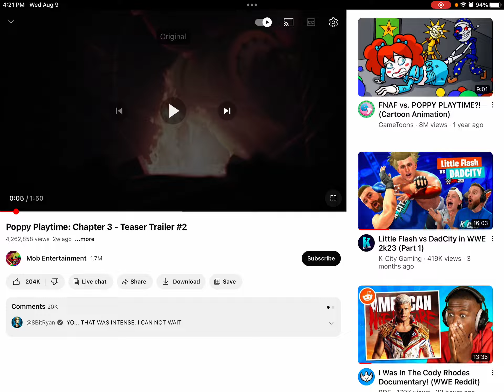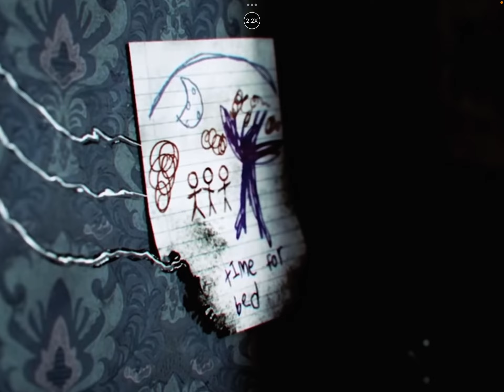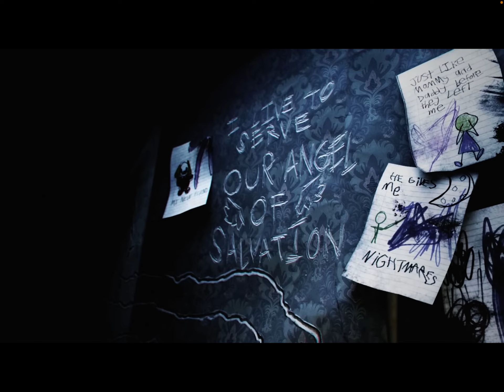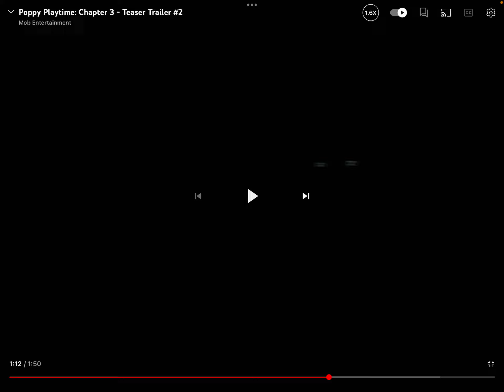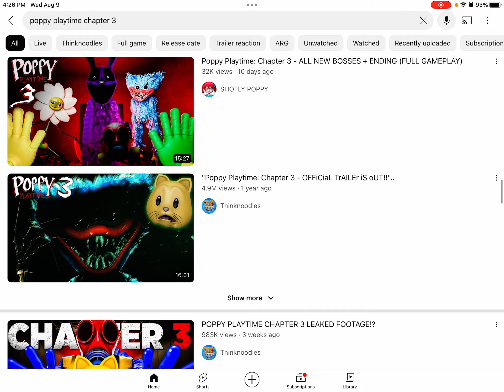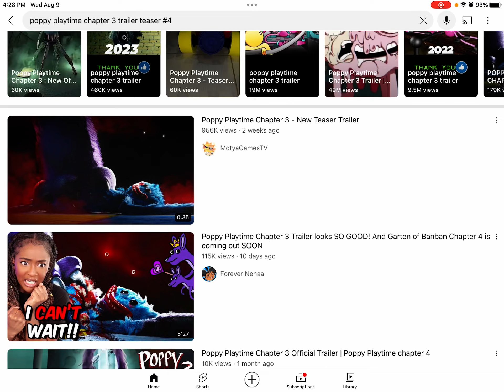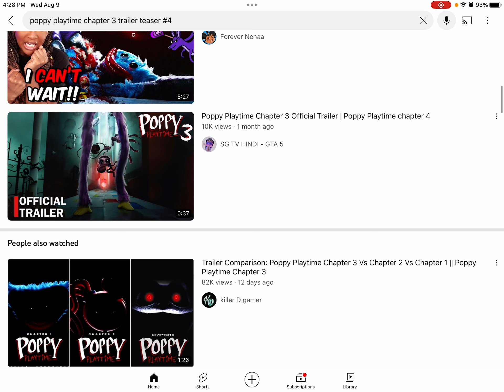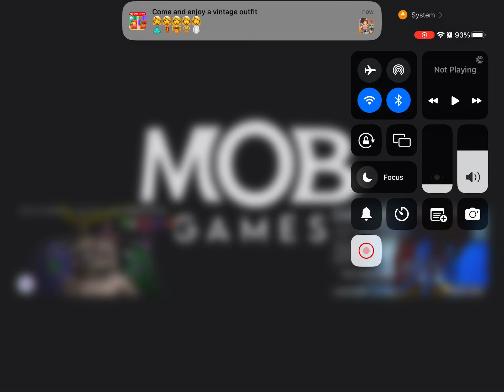POPP Y PLAY TIME CHAPTER 3